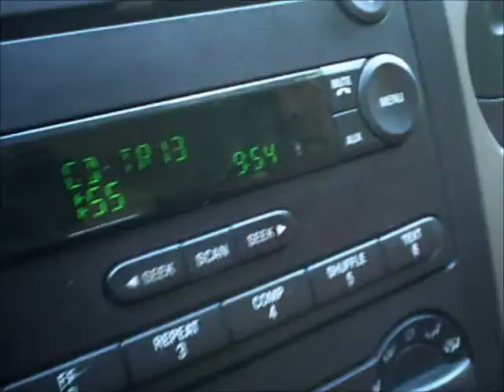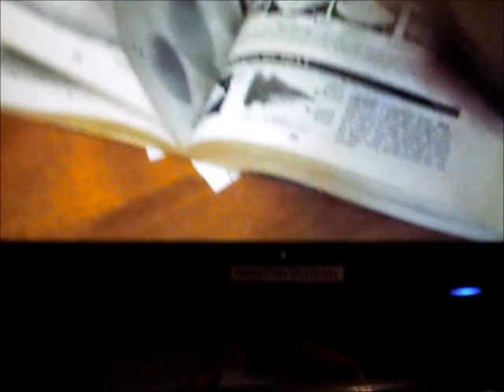May 20th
A day out with family and friends searching for those things left behind.